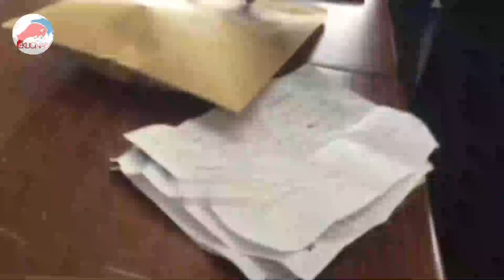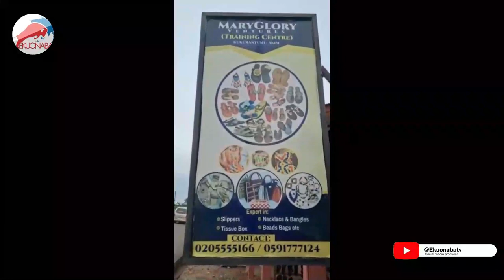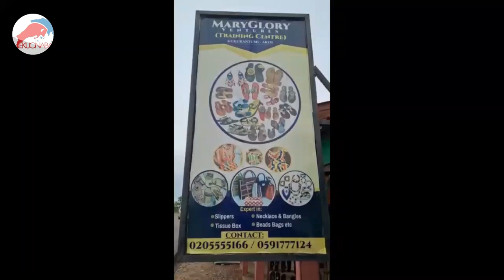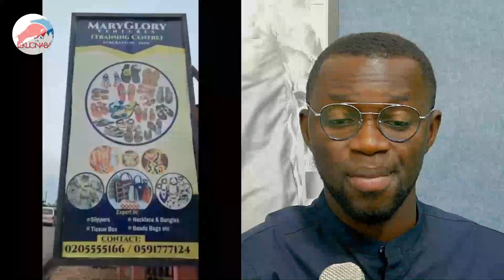how on earth must this happen?